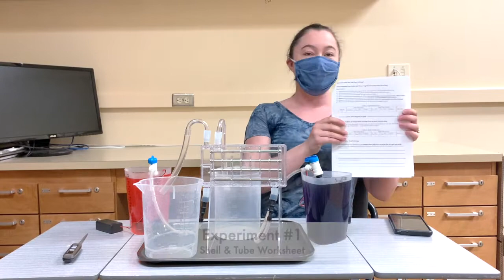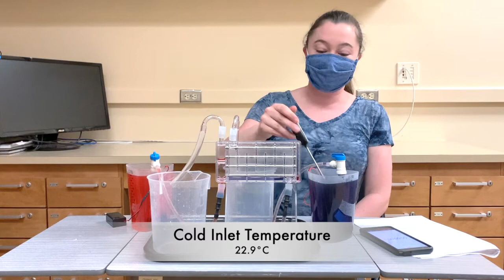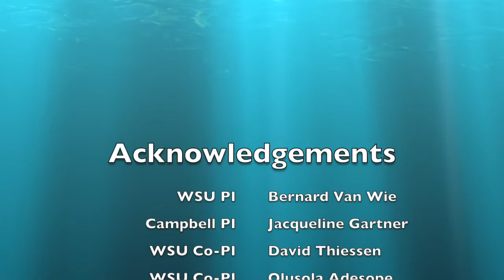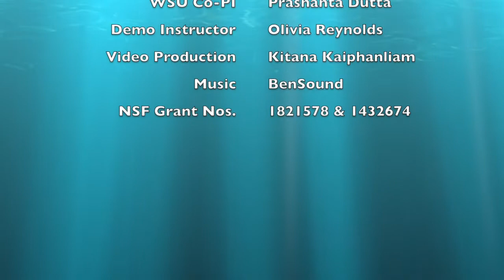Virtual Demo: Shell & Tube Heat Exchanger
This is a virtual implementation of our Shell & Tube LCDLM.